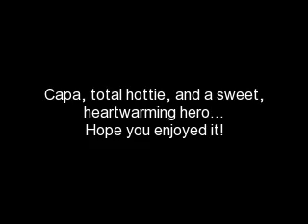Capa- A true hero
If this gets deleted one more time because of copywrite I'm going to hit someone in the nose!!!
lol, enjoy...please...for me?